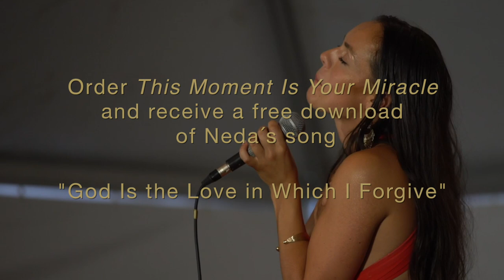Neda Boin´s Testimonial and Free Song for “This Moment Is Your Miracle” by David Hoffmeister ACIM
Practice and live the mystical teachings of Jesus assisted by online courses, online retreats, and an online Tribe of Christ community

Award-winning singer-songwriter Neda Boin shares a vibrant testimonial about David Hoffmeister´s new book “This Moment Is Your Miracle”!

"This Moment is Your Miracle" is a brand new book filled with spiritual tools to help you transcend fear and experience the power of the present moment. The author, David Hoffmeister, is a living demonstration that consistent peace is possible. His gentle demeanor and articulate, non-compromising expression are a gift to all. David is world-renowned for his practical application of the non-dual teachings of A Course in Miracles. His clarity about the function of forgiveness in spiritual Awakening and his radical use of mindful movie-watching in the release of judgment is unsurpassed. The purity of the message he shares points directly to the Source.

To learn more about Neda Boin and her album "The Light Has Come"